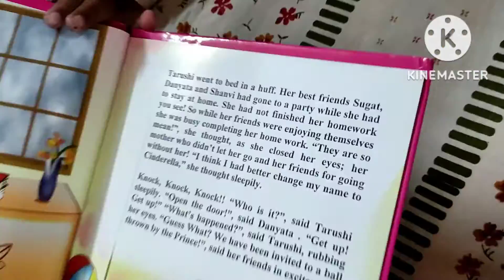बच्चा पार्टी का मस्ती जो पागल बना कर रख दिया... 🎊🎊😊😊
Aaj to had hi ho gayi sabhi bachche ne itna aanad kiya aaplogon ne video me dhekh hi liya hoga to aaplog please in bachchon ke liye ek baar jarur support kriye please..